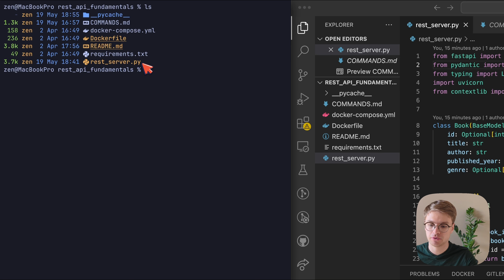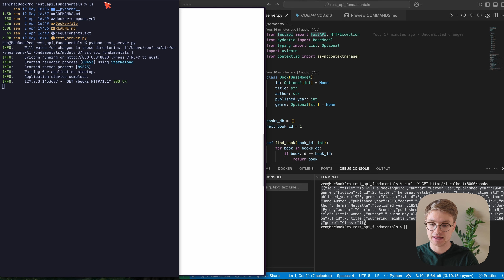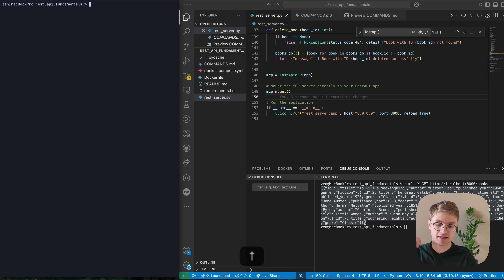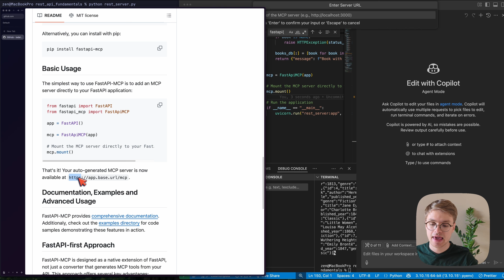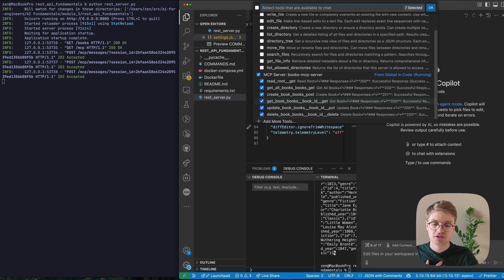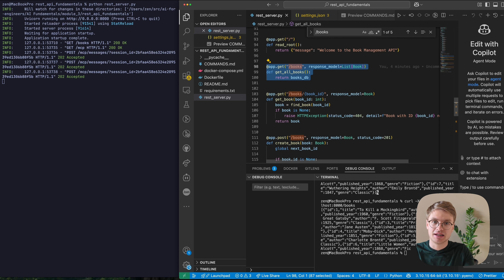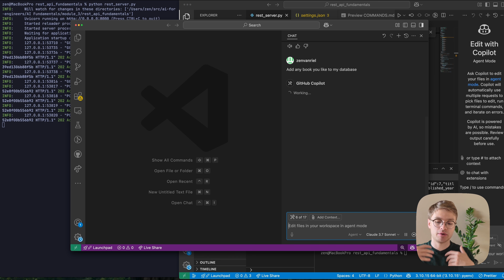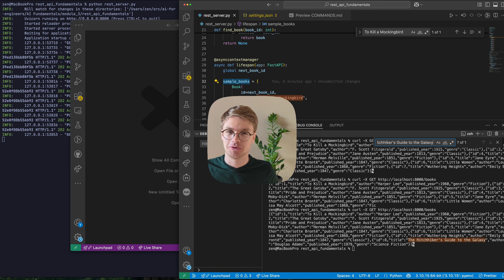Create MCP Servers from Python Code in 10.5 Minutes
Learn how to quickly convert any Python REST API into an MCP server that AI models can directly interact with! This step-by-step tutorial shows you how to transform a simple REST API into an AI-accessible system using FastAPI MCP. I demonstrate how an AI Agent (GitHub Copilot) can seamlessly query and modify the database through the MCP interface, creating a powerful bridge between your backend systems and AI assistants. Perfect for developers looking to build AI-native applications or enhance existing services with AI capabilities.

Timestamps
0:00 Regular Python REST API Example
1:21 Converting REST API to MCP Server
3:56 Adding MCP to Copilot
7:07 Testing MCP with AI Agent